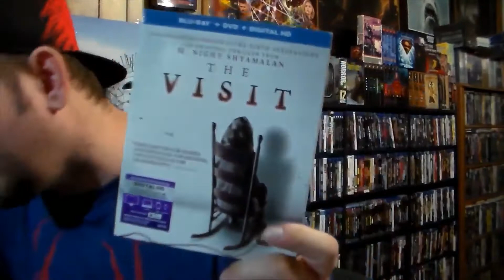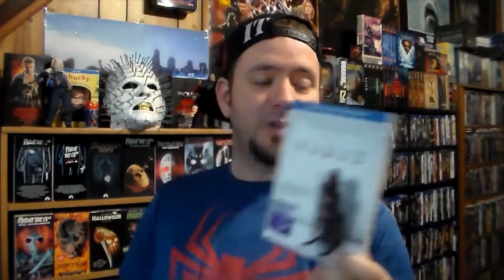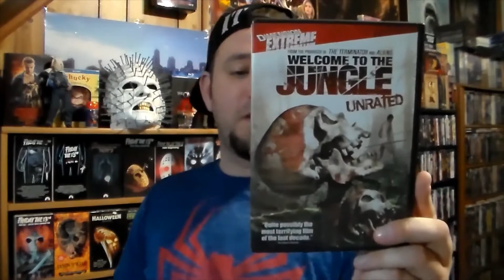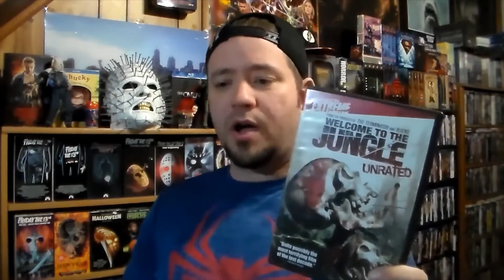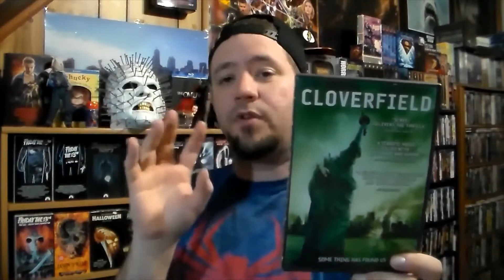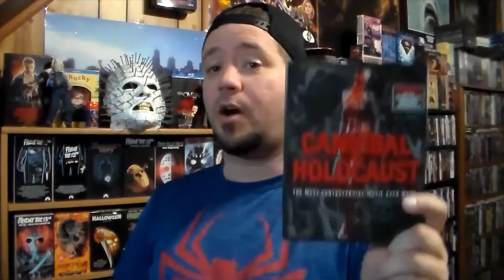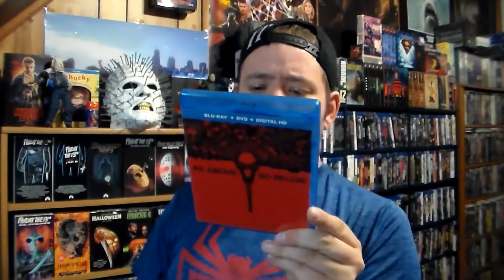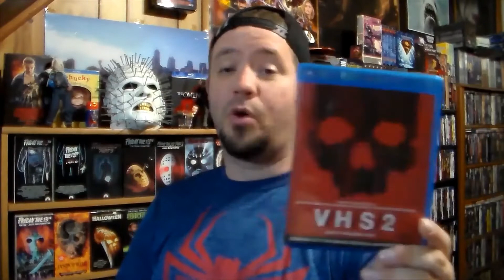MovieReviewTime My Top 10 Favorite Found Footage Horror Films